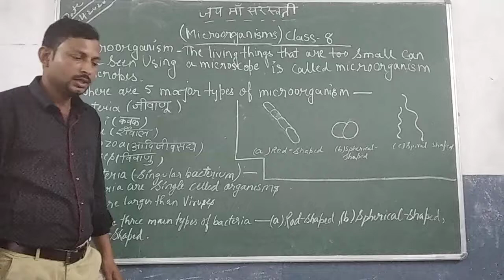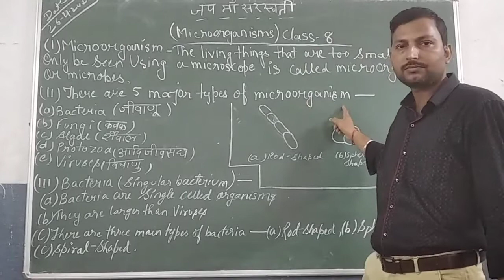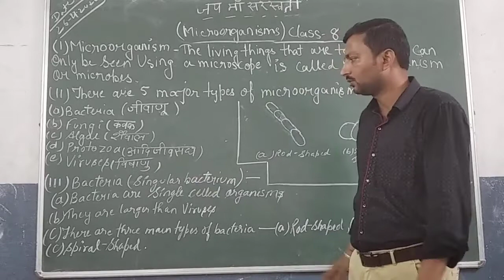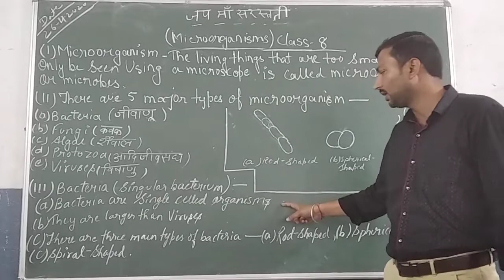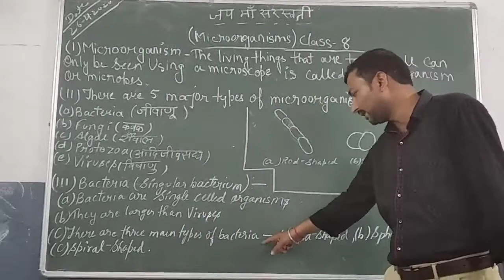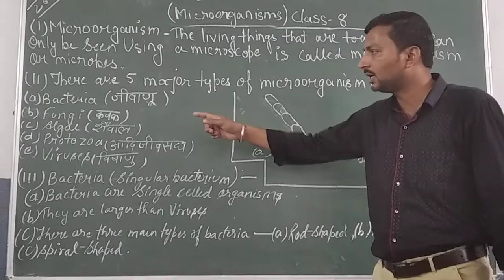Lecture_1_Class 8 ( Science Biology Chap-2 )